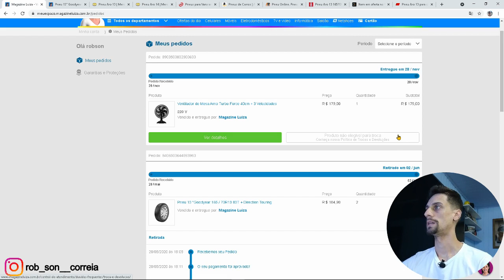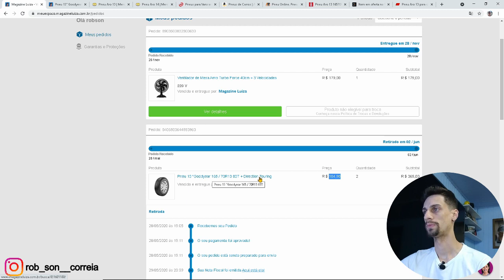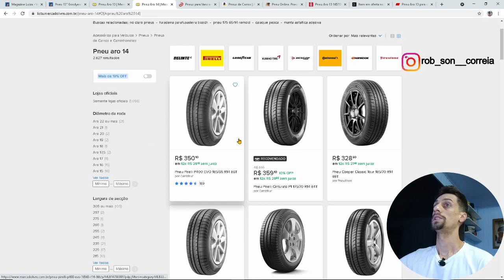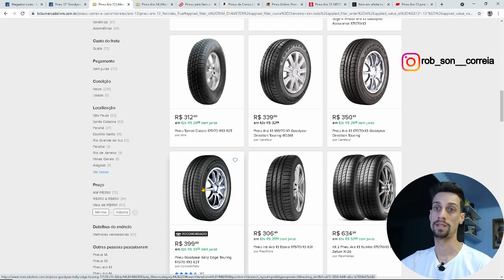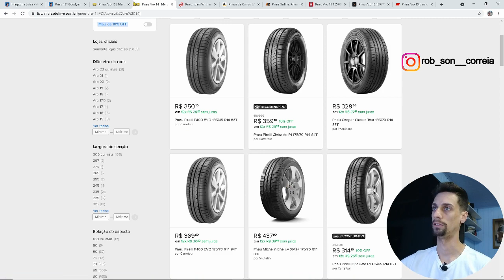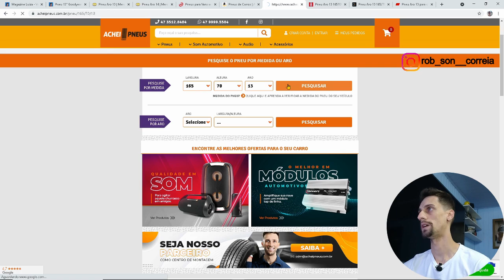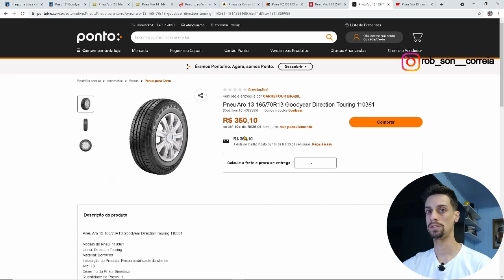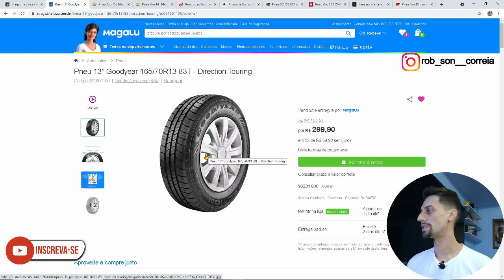Pneu aro 13 sumiu do mercado - E agora onde achar pneu mais em conta? Já está + caro que aro 14!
Fala aí gurizada seja bem vindo aqui no canal.

E os pneus aro 13 sumiram do mercado, e os que encontram já estão mais caros que aro 14 e 15 ! e agora?

Atualizações e notícias me siga no Instagram @rob_son__correia

Seja um entregador LOGGI segue código de indicação: YBHFM3